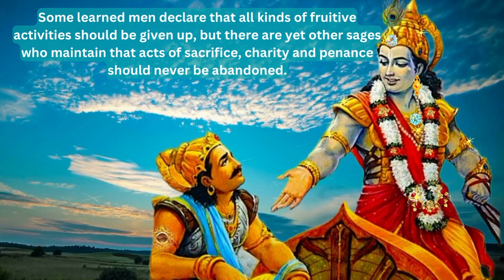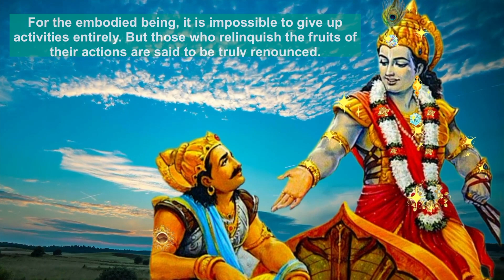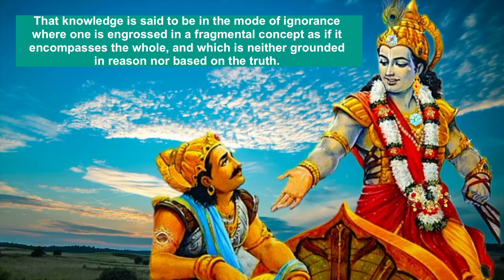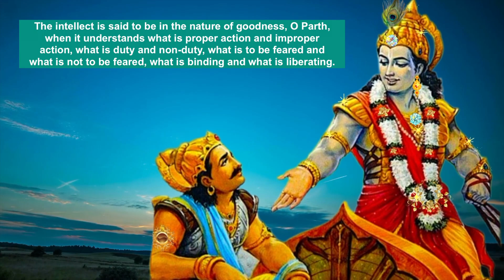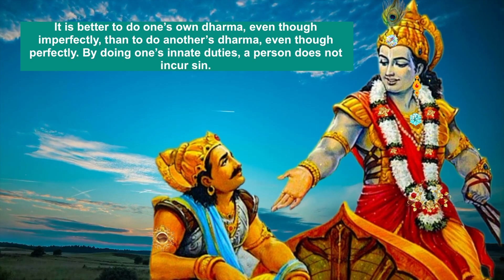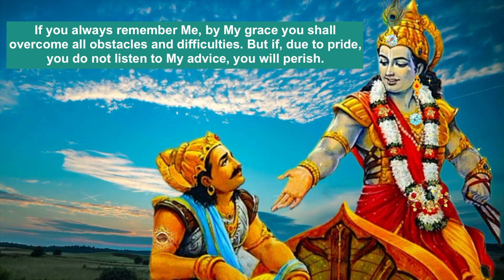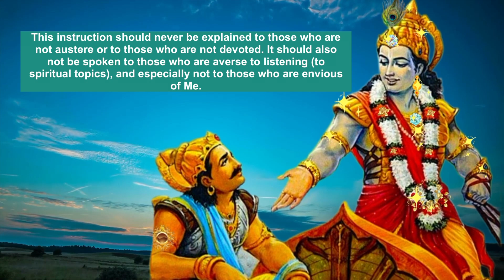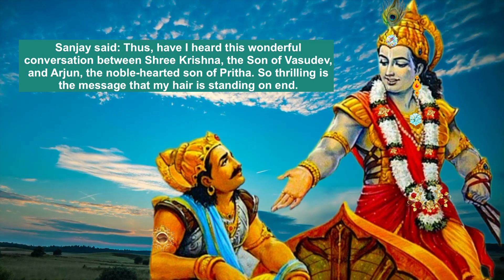FINAL REVELATIONS OF THE ULTIMATE TRUTH/Bhagavad Gita Chapter 18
In chapter 18 of the Srimad Bhagavad Gita, Lord Krishna sums up the conclusion of the previous chapters and describes the attainment of salvation by the paths of karma in chapters one through six and in the jnana yoga section which are chapters thirteen through eighteen. The Lord explains that while doing so one must offer without reservation everything to God. The knowledge revealed gets progressively more and more confidential than in all the previous chapters. Thus this chapter is entitled: Final Revelations of the Ultimate Truth.

Devotional Music Channel

All music has been uploaded with written permission from our contributors.